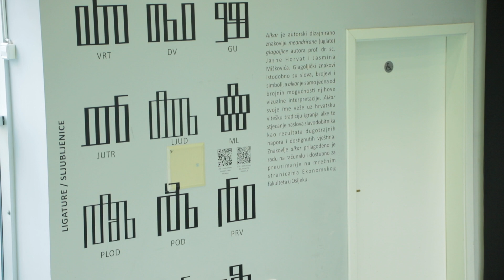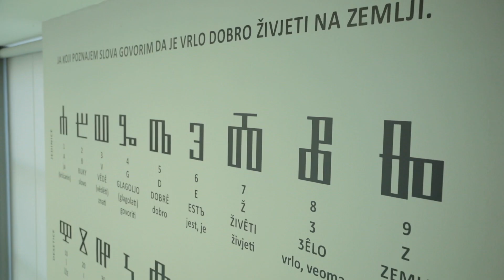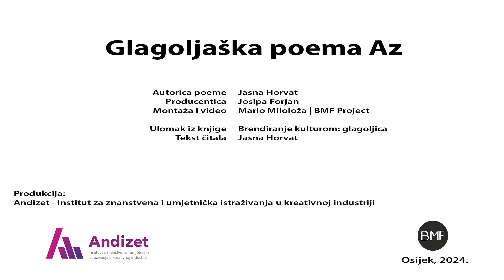Glagoljaška poema Az (Jasna Horvat)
Glagoljaška poema Az Jasne Horvat objavljena u knjizi Brendiranje kulturom: glagoljica (Horvat, Jasna i Forjan, Josipa, 2023.)